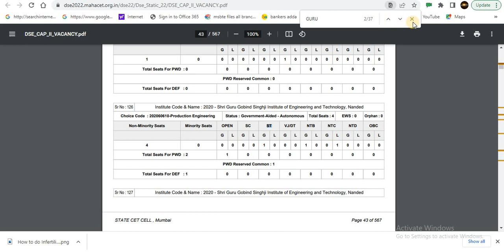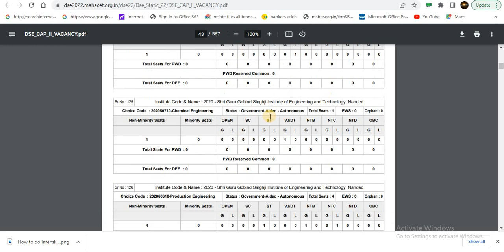HOW TO FILL OPTION FORM FOR CAP ROUND 2 DIRECT SECOND YEAR ENGINEERING ADMISSION 2022-23